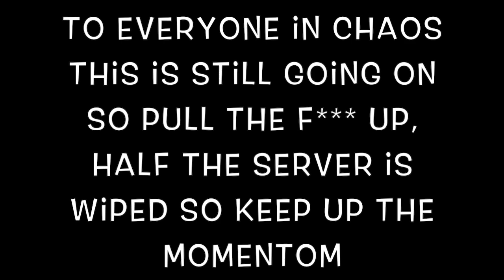SERVER 99 WAR TRAILER!!! [CHAOS vs 99 Problems]